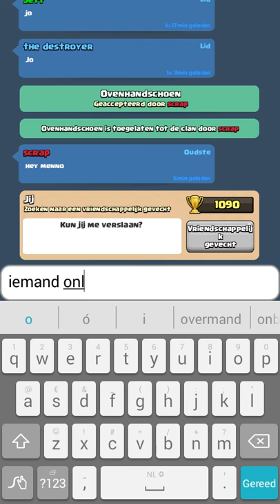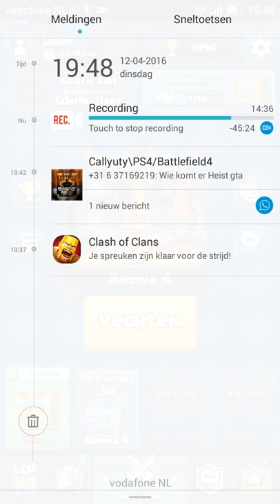WHY AM I SO BAD AT THIS GAME-clash royale #2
Sorry for the rage :-D
Hope you guys all enjoy and i talk to you all later.